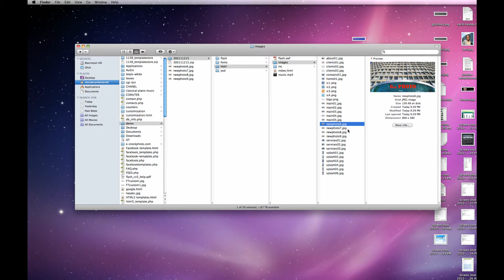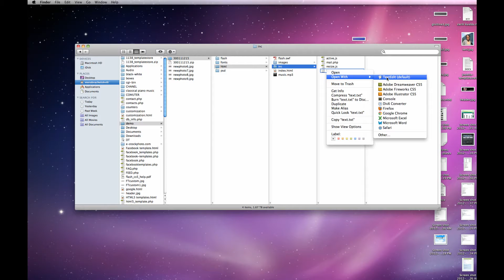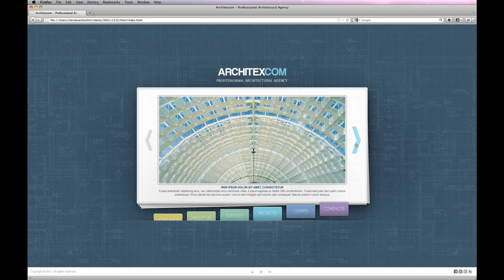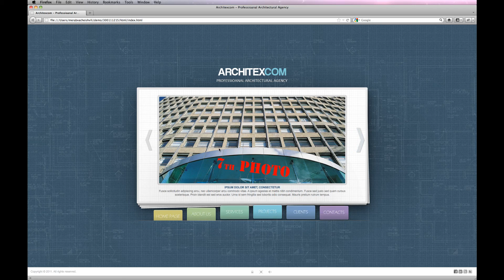HOW TO ADD PHOTOS IN THE EASY FLASH TEMPLATE'S GALLERY SECTION ?